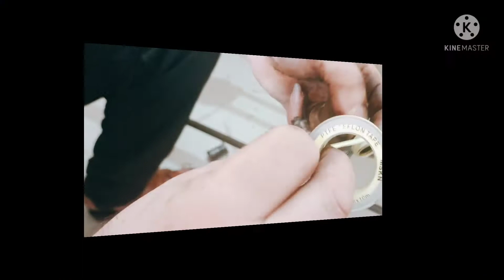How To LPG Gas Service बर्नल को कैसे साफ करे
welcome To My You Tube Asgard channel

आँप सभी  को स्वागत हे दोस्तो

BACK TO BUSINESS.THANK YOU GUYS FOR SUPPORT & SPEADING LOVE...❤️❤️❤️❤️❤️ WELCOME TO MY You Tube Asgard Channel visit

/UCJj2qKWO1NhN4YZYSTZnSFg
 If you have any question please feel free to ask me on page messenger. if you like to support me please don't forget to subscribe the channel  _______________________________________________________________________________ GAMING free fire MOBILE PLAYING ON : IPAD MINI 5. YOUTUBE STREAM AND PC GAMING. 11thGen Gaming PC GTX 1650 .16. INTEL I5 {CUSTOM BULD} FACEBOOK STEAMING: HP PAVILION INTEL I7 8GB. ______________________________________________________________________________ Let’s CHAT WITH FAMILY ENVIRONMENT  No discrimination (sexism, racism etc.  No spamming (repeating the same message over and over).  Avoid religious or political discussion. Thank you for being KIND 😍😍😍😍😍😍😍😍😍😍😍😍K

{ Vikash Bhandari }

Form :- Gujarat India

how to
gas stove
easy way
at home
fast way
gas regulator problem